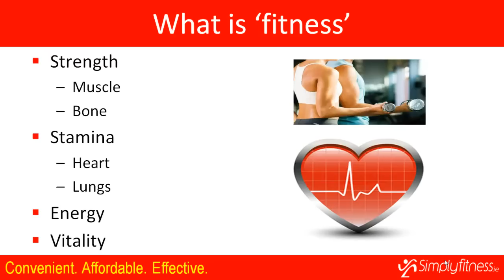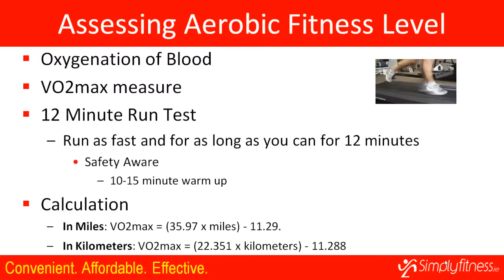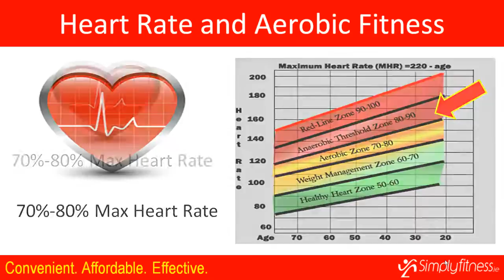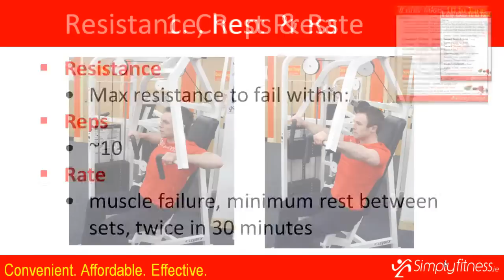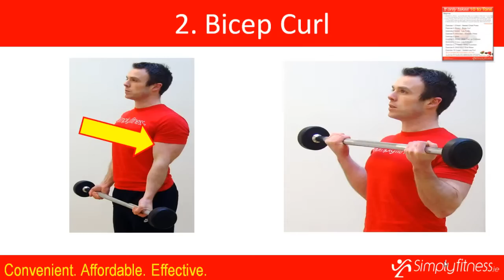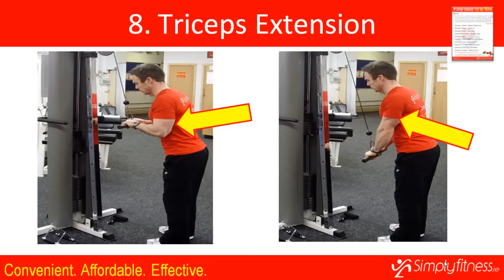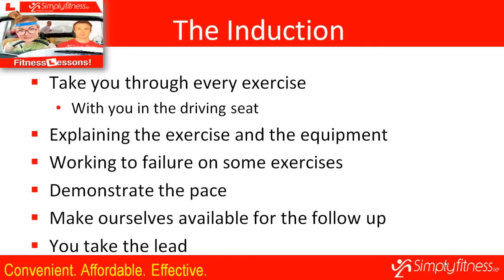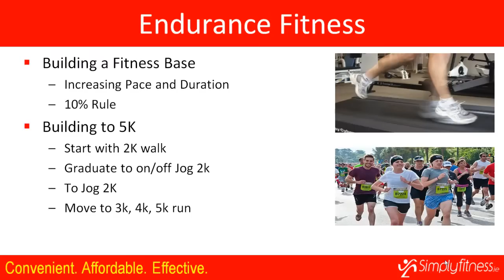Simplyfitness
If you're goal is not to lose weight but to increase your fitness - cardio, strength and energy - then this is the program for you.